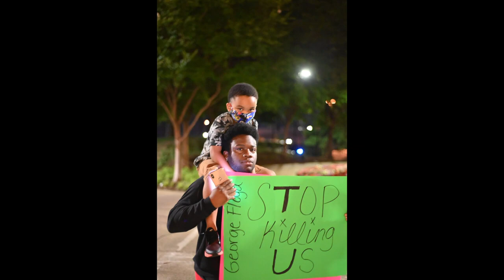Large groups took to the streets of Fort Worth and Dallas on Friday to protest for justice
Protests in honor of George Floyd and Breonna Taylor take place Friday night in Dallas and Fort Worth with smoke and tense moments between protesters and police coming to a boil in Dallas.